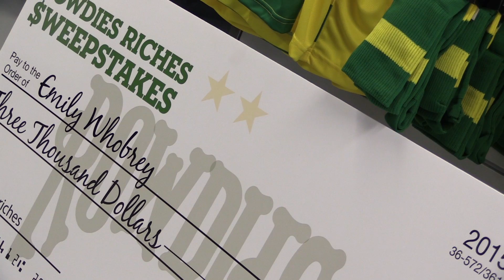Rowdies Riches Sweepstakes Winner - September 30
Congratulations to Emily Whobrey, who won $3,000 in the Rowdies Riches Sweepstakes from last week's match against Indy!

If you'd like to win the Rowdies Riches Sweepstakes, make sure you're at our match tomorrow night and hold on to your free program to see if you win!